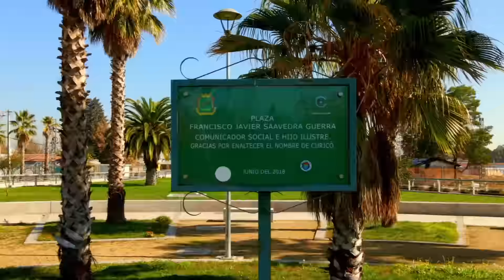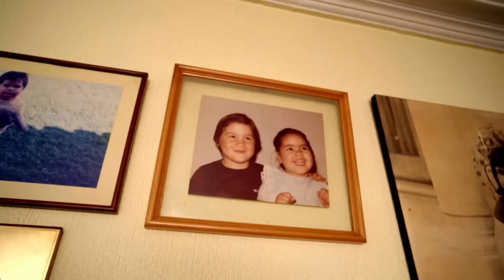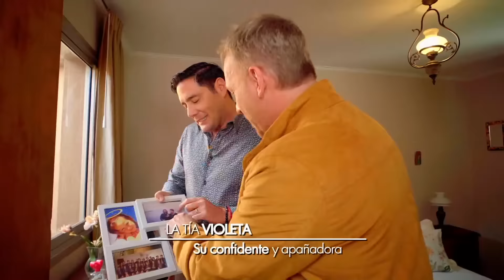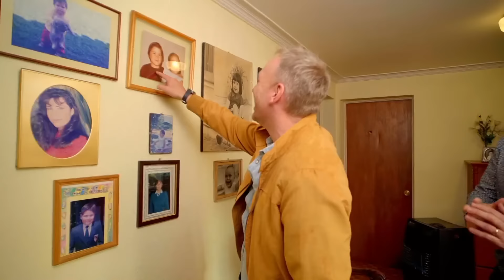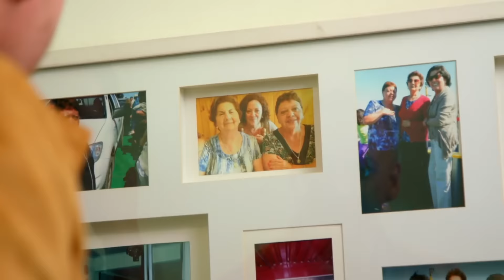Pancho Saavedra. Su infancia y familia. Jueves 27 mayo, 2021.